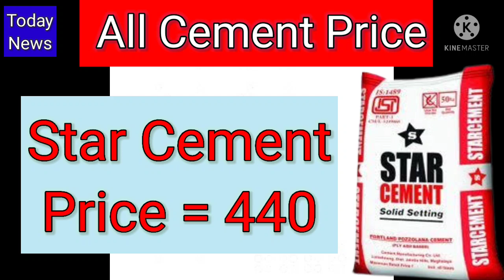cement ACC Cement Rs | Today Cement Rate | Cement Ka Bhav | Best Quality Cement | UltraTech Cement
Dosto Aaj Ki Video  Me Cement ke Price Ke Bare me Bataya Gaya hai Ummeed Hai Apko Ye Video Bahut Pasand Aayega.

cement rate today in india
cement rate 2022
cement rates today
cement rate today news
cement rate update
cement rate acc
cement rate ambuja
cement ka rate aaj ka
cement the rate
ambuja cement rate today
all cement rate
cement rate bihar
cement bag rate
cement basta rate
cement ka rate kaise banta hai
cement ka rate kaise banaen
cement company rate
cci cement rate
current cement rate
acc cement rate
acc cement ka rate
acc cement wholesale rate
dalmia cement rate
dsp cement rate
deccan cement rate
cement factory rate
cement kya rate hai
white cement kya rate hai
ambuja cement kya rate hai
acc cement kya rate hai
cement rate jaipur
cement rate kya hai
cement rate live
cement rate latest
maha cement rate
cement ka new rate
cement ka naya rate
rate of cement
online cement rate
cement rate per ton
cement truck
cement factory
cement business
cement agency kaise le
cement bag
cement cement